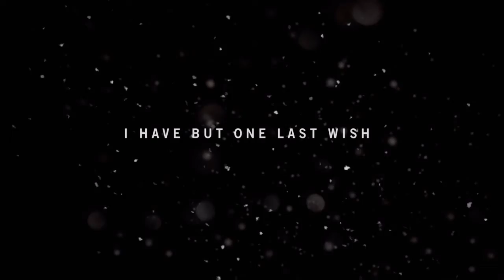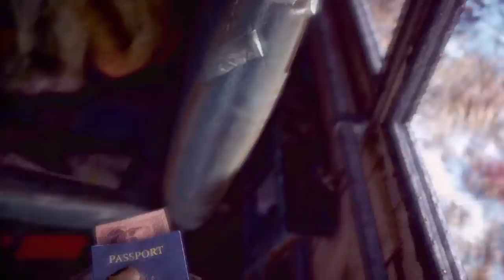Song Plays - FarCry 4